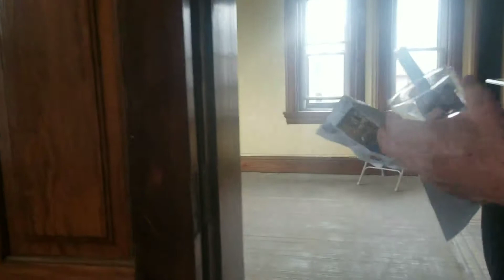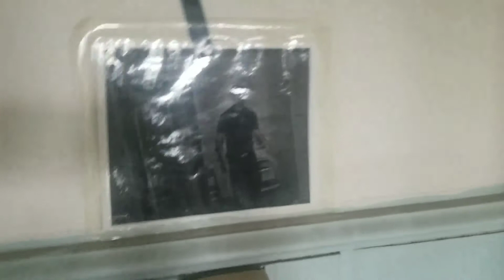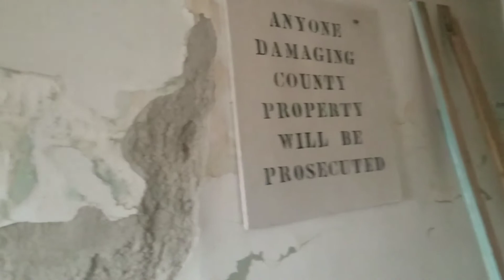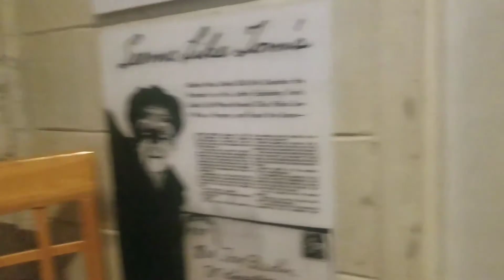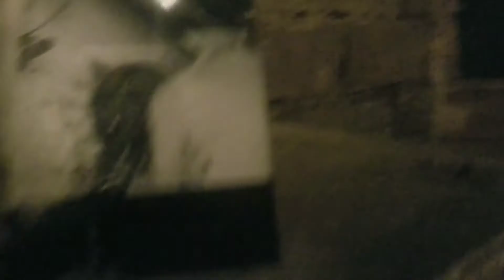Licking County Jail Exploration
The last time we Explored a lost piece that once belonged to society, we explored a Family Fun Center in Amherst, Ohio. It holds the remnants of batting cages and a go cart track with a combined put put course.

Now we take a look into the Exploration of the Licking County Jail with eye Witness accounts and interviews about the jails fantastic history and paranormal.